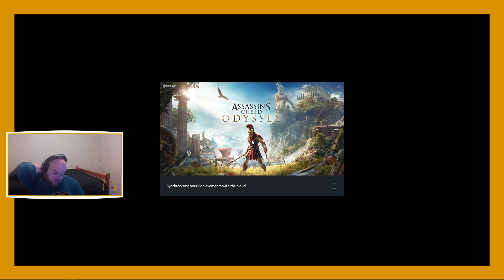KEM - Assassin's Creed: Odyssey - [Episode 38]